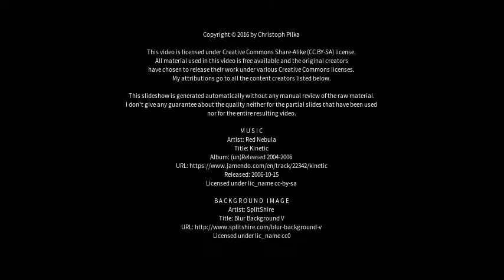Best places to visit